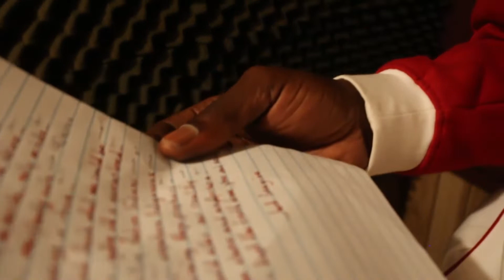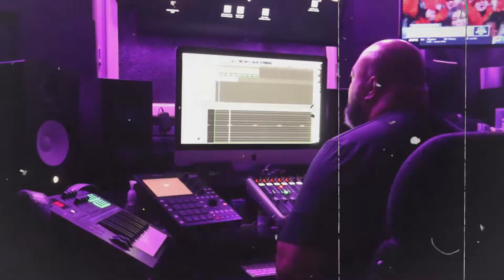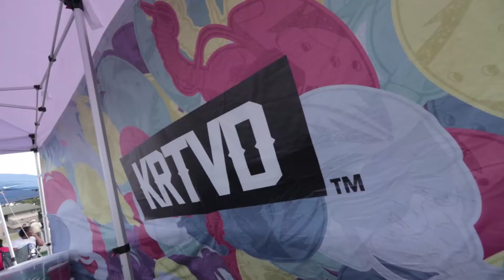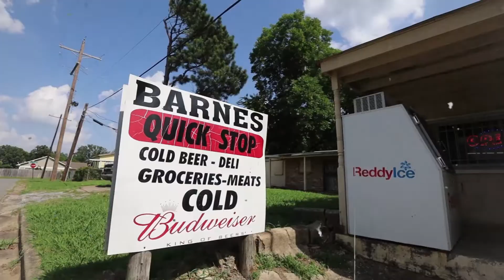The Ridah GOD • Documentary • MetroWestMedia.com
AMetroWestMedia.com